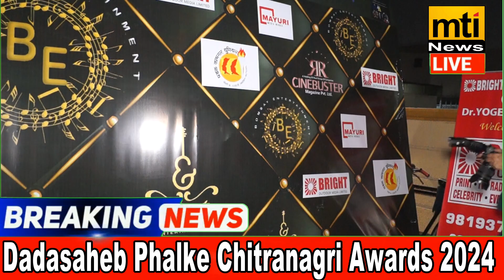Mr. Ronnie Rodrigues (Owner of CineBuster Magazine) at Dadasaheb Phalke Chitranagri Awards 2024